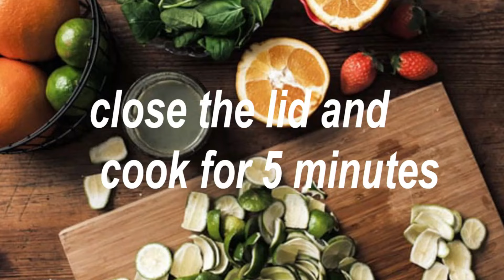ଘରେ ପିଲାଙ୍କ ପାଇଁ ଵନାନ୍ତୁ ପାସ୍ତା || Pasta Recipe In Odia@devsonashorts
Hi, I am suni
About this video you will watch pasta recipe in odia.

how to make pasta
odia recipe
pasta recipe in odia
odia food recipe
pasta recipe
daily vlog
odia vlog
smart suni odia Vlogs
devsona shorts
krishna partha creations